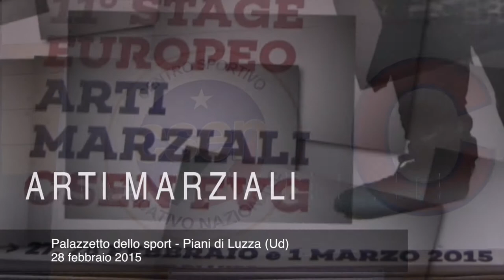11°Stage europeo CSEN 2015 - il coltello del Pencak Silat Nusantara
Videoclip ricordo dell'undicesimo stage europeo CSEN svoltosi Piani di Luzza (Ud) nel febbraio 2015 -

Settore Pencak Silat (arte marziale indonesiana)
Il D.T. Nazionale Mas Denis ha svolto due stages (in palestra e all'aperto) presentando una delle tipiche armi del Pencak Silat tradizionale: il  "Pisau" (coltello) degli stili Nusantara e Macan Kumbang.

Questo video è dedicato a tutti gli amici del Centro Sportivo Educativo Nazionele F.V.G.